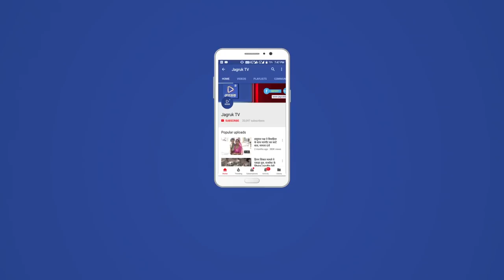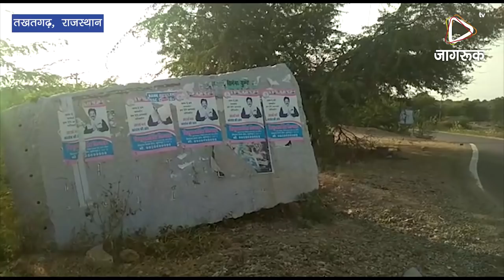JAGRUK TV : तखतगढ़ : आचार संहिता की उड़ रही धज्जियां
तखतगढ़- भारतीय निर्वाचन आयोग द्वारा प्रदेश में आगामी 7 दिसंबर को होने वाले आम चुनावों की घोषणा के साथ आदर्श आचार संहिता लागू करने के बाद भी तखतगढ़ सहित ग्रामीण क्षेत्रों से लेकर सुमेरपुर तक आज भी जगह जगह सार्वजनिक स्थानों पर राष्ट्रीयकृत  कांग्रेस पार्टी के खुलेआम लगे पोस्टर  राह गुजरते आमजन को आकर्षित करते दिखाई दे रहे हैं  इन पोस्टरो पर  राष्ट्रीय अध्यक्ष सोनिया गांधी , पूर्व मुख्यमंत्री अशोक गहलोत  प्रदेश अध्यक्ष सचिन पायलट संहित कई नेताओं के फोटो को आकर्षित कर रहे हैं जो आदर्श आचार संहिता लगने के 7 दिन बाद भी स्थानीय प्रशासन के नजरो से  कोसों दूर है रविवार को दोपहर 2:00 बजे बाद जागरूक टाइम्स ने तखतगढ़ से लेकर सुमेरपुर फोर लाइन के अंडर ब्रिज तक नजर रखने पर जगह जगह कहीं सार्वजनिक स्थानों पर लगे पोस्टर तो कहीं सड़क पर लगे संकेत  बोर्ड पर भी लगे होने का प्रत्यक्ष मामला सामने आया है आपको बता दें कि भारतीय निर्वाचन आयोग ने 6 अक्टूबर को चुनावी घोषणा के साथ ही दोपहर 3:00 बजे  प्रदेश में आदर्श आचार संहिता भी लागू होने की घोषणा के बाद तुरंत प्रभाव से स्थानीय नगर पालिका प्रशासन द्वारा क्षेत्र में लगे होर्डिंग पोस्टर ओं को हटाने का कार्य भी युद्ध स्तर पर शुरू तो कर लिया था। लेकिन आचार संहिता लगने के 7 दिन बाद भी रविवार को सुमेरपुर से रवाना होकर फोर लाइन हाईवे का अंडर ब्रिज पार करते ही रास्ते में सार्वजनिक स्थान पोमावा  प्याऊ, मोरडू प्याऊ, खिवान्दी बस स्टैंड, बाकली बांध के मोड़ पर शक्ति माता मंदिर के मुख्य द्वार के सामने पडा एक बडा पत्थर के स्लैब परभी पोस्टर ओं की लाइन लगी हुई है, उसके बाद बांकली,बलुपूरा, स्टैंड सहित तखतगढ़ नेशनल हाईवे निर्माणाधीन गौरव पथ सहित संकेत बोर्डों पर भी आज भी आचार संहिता की धज्जियां उड़ती दिखाई दे रही है ।